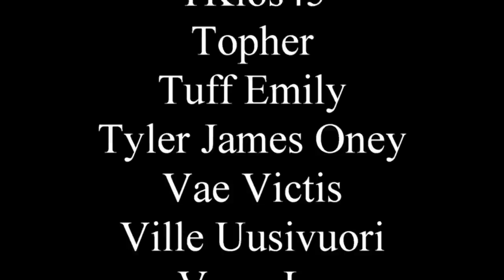Ideas for dystopian settings. Take them. Please take them.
When the world ends, at least I'll be seen as a prophet.